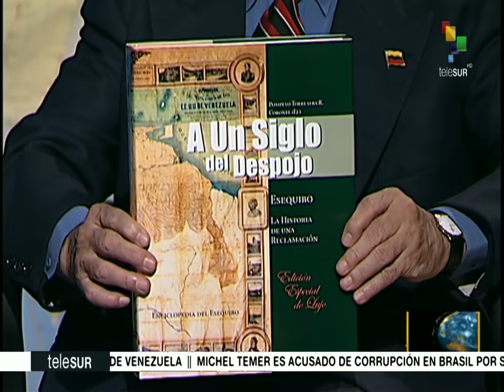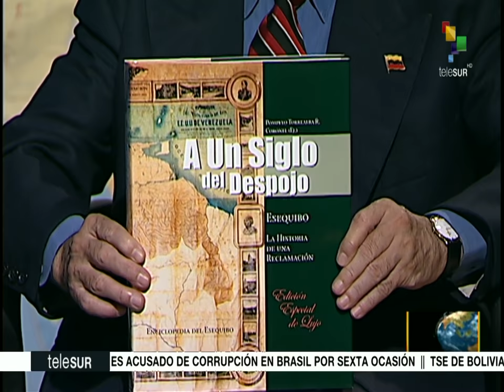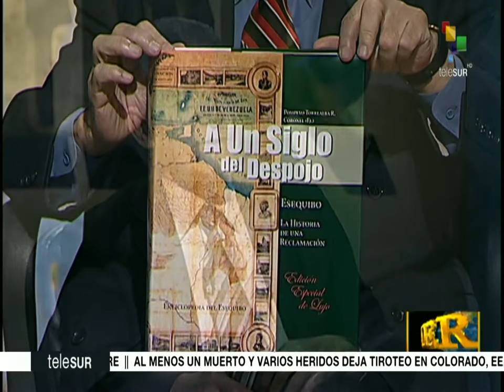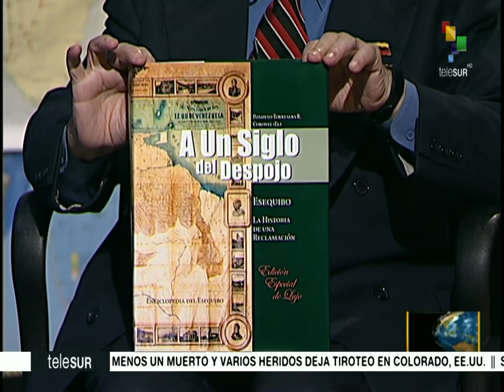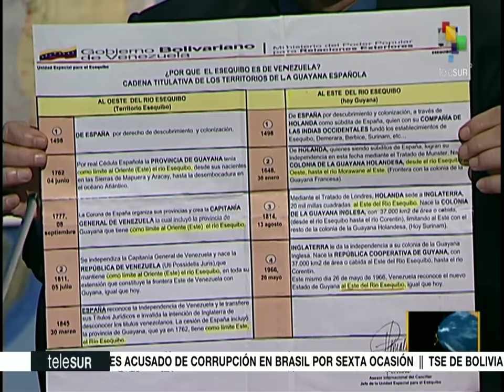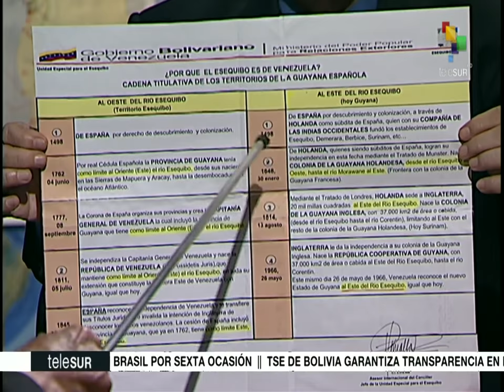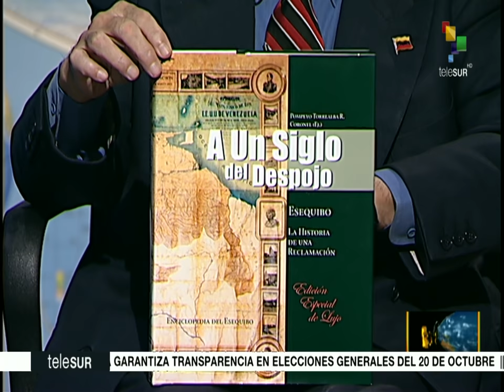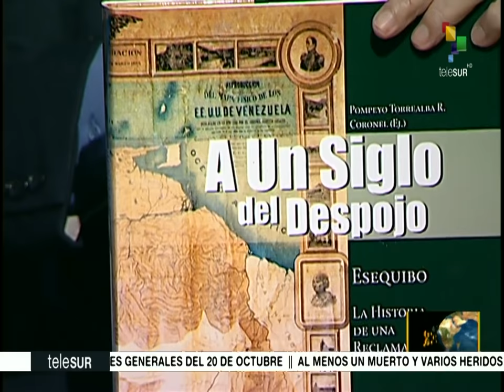Dossier 2019.05.07 con Walter Martinez: Pompeyo Torrealba (Cnel. Ejército venezolano e historiador)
Invitado: Pompeyo Torrealba (Coronel Ejército venezolano e historiador experto en el Esequibo)